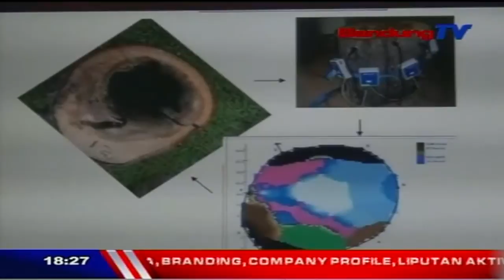POHON PUN AKAN DIBERI KTP | SEPUTAR BANDUNG RAYA | BANDUNG TV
SEPUTAR BANDUNG RAYA | BANDUNG TV | SHARINA KOLES | Untuk mencegah pohon tumbang saat hujan, dan mengetahui kondisi kesehatan pohon, Pemerintah Kota Cimahi akan membuat program Kartu Identitas sejenis KTP untuk pohon, bekerjasama dengan sejumlah instansi terkait, pada 2017. Pohon-pohon di jalan protokol Kota Cimahi, menjadi prioritas utama dalam pemberian kartu identitas pohon.